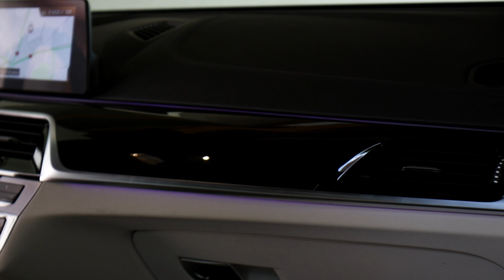BMW 6 Gran Turismo 640i 3.0 340 KM: Stare gorsze, nowe lepsze - #262 Jazdy Próbne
Obiecany drugi zaległy materiał. Oprócz Skody Fabii po liftingu prezentujemy Wam dzisiaj nowe BMW 6 Gran Turismo. Dodatkowy materiał "Co wkurza, a co cieszy w: BMW 6 Gran Turismo" jutro. Pod maską tego bardzo drogiego egzemplarza tkwił benzynowy 3-litrowy silnik o mocy 340 koni mechanicznych. Zapraszamy do komentowania!
Przy współpracy z Foton Accesories
Produkcja: Ellipsis Agency

Operator: Łukasz Zaczyński / Ellipsis Agency
Postprodukcja: Łukasz Zaczyński / Ellipsis Agency